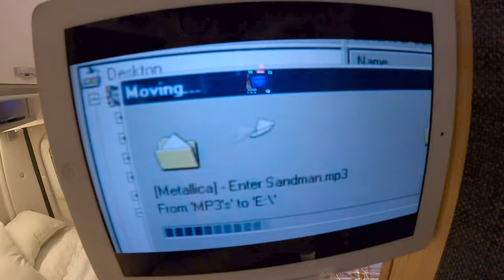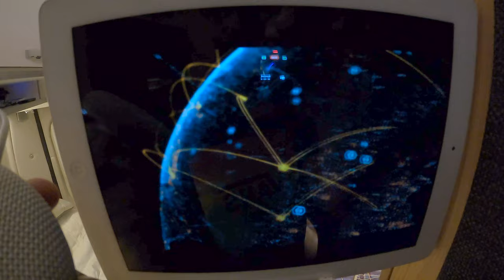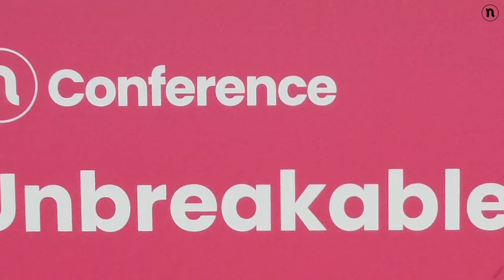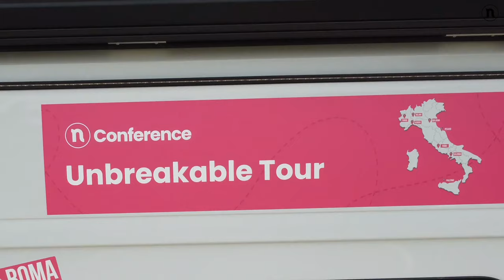🎧 15. Le origini del Rap e dell’Hip-Hop, dai centri sociali fino alla Trap [Palermo]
Da Genova arrivo in nave a Palermo, dove casualmente incontro un amico di Ninja, Damiano Crognali, podcaster e non solo.

🎤 Con lui raggiungo il protagonista dell’Unbreakable Story di oggi: l’artista, Dj Delta, che ho invitato a N-Conference come dj resident per accompagnare alla conduzione dell’evento con la sua selezione musicale.

Dj Delta mi mostra lo spettacolare Golfo di Castellammare, poi ci dirigiamo verso Scopello, con i suoi Faraglioni, location de “Il postino” di Giuseppe Tornatore.

🎶 Intanto parliamo del rap, della sua fase di flessione (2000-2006) e della ripresa, con la spinta che hanno rappresentato figure come Paola Zukar, Fabri Fibra, Marracash, fino all’approdo nei circuiti mainstream con il trap.

Segui tutte le tappe e le storie qui su YouTube nella Playlist dedicata:

Ti aspetto anche su Instagram dove troverai altri contenuti per entrare nel mondo dell'innovazione e dell'imprenditoria digitale: